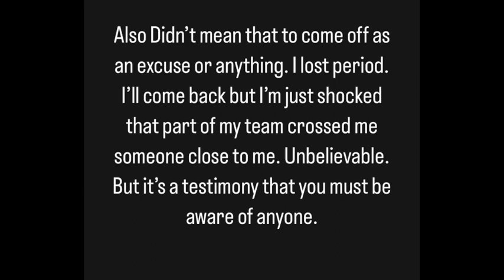Ryan Garcia says a Mole in his Camp Leaked Information To Gervonta Davis Team